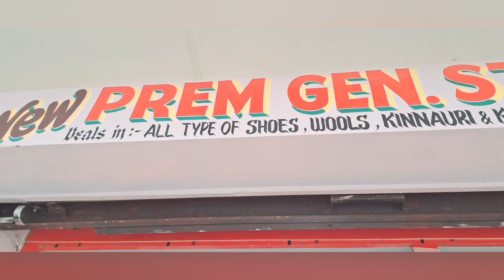||मै कैसे पहुंची जंगल से Baba Nager (Sungara SBI)मेरे Size Ka Shoes 👞ही नही Hp Kinnaur||